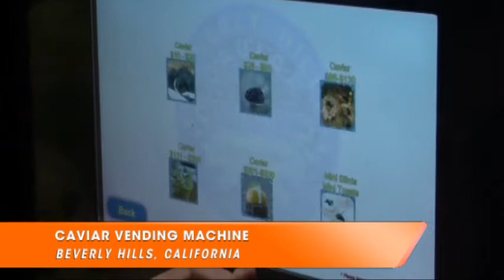Caviar Vending Machines a Hit in Beverly Hills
Far from its fast food and snacking roots, the vending machine has been reinvented as something much, much more glamorous. Erin Ade tells us more.